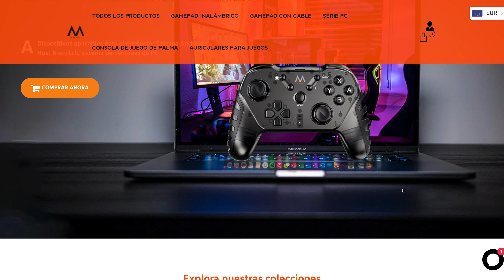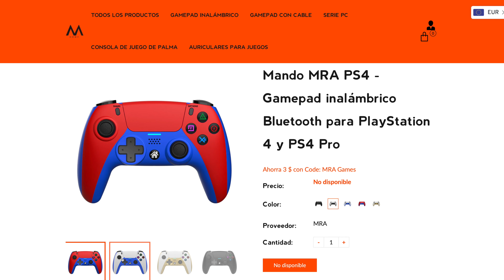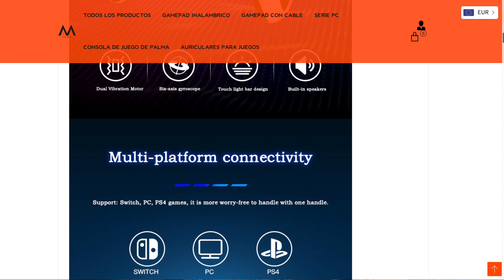Mando de MRA HOME con un toque de PS5 | 4K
enlace de compra:
Grabado : Sony ZV e10, iPhone 12 pro ,
Edición : Final Cut Pro
microfono: Fifine A8
Foco de luz : MM-240 11”, AMBITFUL RL-480 (Aro)
Formato : 4k a 60fps